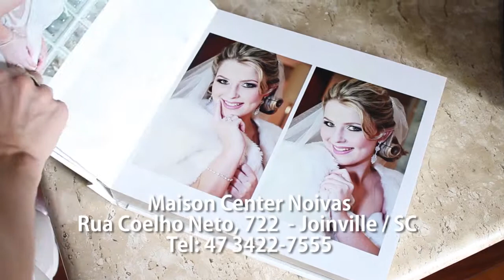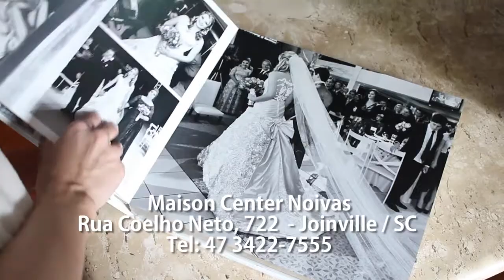Maison Center Noivas - Entrevista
Programa Você Sabe Fazer
apresentado pela Jornalista Karoline Meier